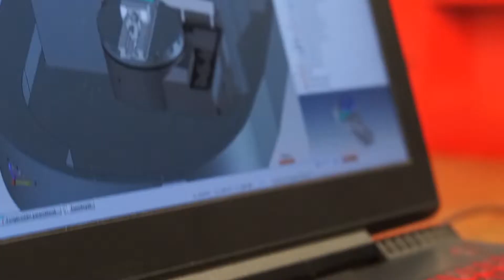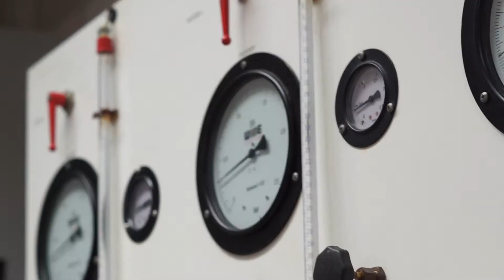Faculty of Mechanical Engineering and Informatics at University of Miskolc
Get to know the faculty of Mechanical Engineering and Informatics. The video is an interactive insight for prospective international students.
University of Miskolc.